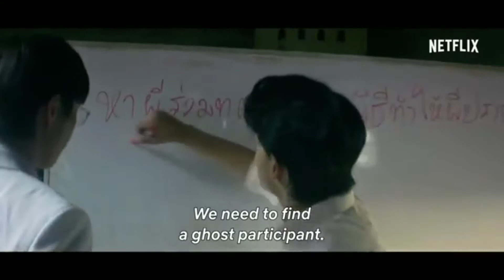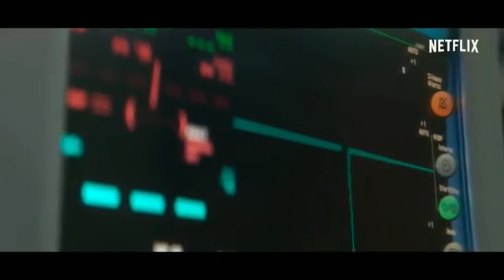Netflix Ghost Lab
Ghost Lab’ Trailer: Thai Supernatural Thriller

After witnessing a haunting in their hospital, two doctors become dangerously obsessed with obtaining scientific proof that ghosts exist.

One of the more enticing titles coming to Netflix this summer is “Ghost Lab.” The Thai supernatural thriller follows two doctors who become obsessed with scientifically proving the existence of ghosts after they witness a haunting at their hospital. Soon, the pair breaches medical ethics, risk their sanity and even their lives to prove that paranormal phenomena are all too real.

We encourage everyone to watch the Trailer Movies of Horror, Sci-fi, Sports, War, Comedy, Romance, Crime, Action.

Netflix is one of the world's leading entertainment services with 208 million paid memberships in over 190 countries enjoying TV series, documentaries and feature films across a wide variety of genres and languages. Members can watch as much as they want, anytime, anywhere, on any internet-connected screen. Members can play, pause and resume watching, all without commercials or commitments